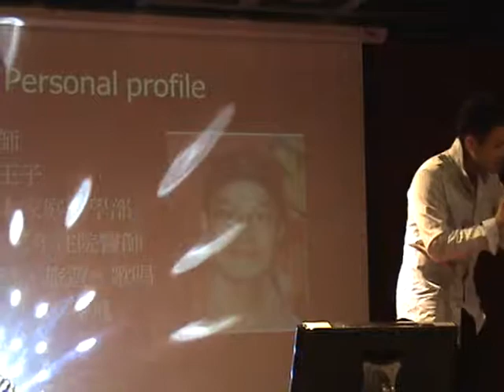遠走高飛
台大家庭醫學部30週年慶晚會活動，情歌王子的深情告白